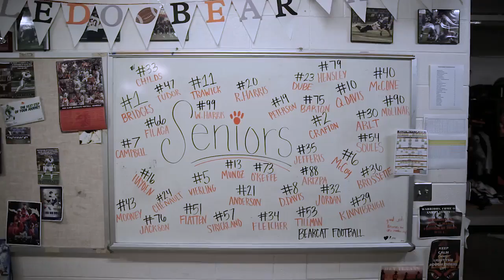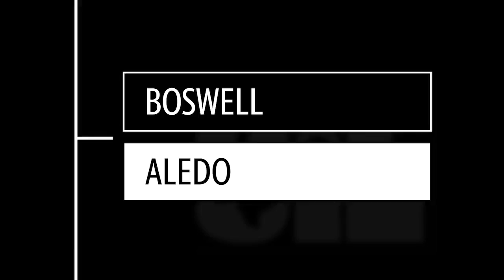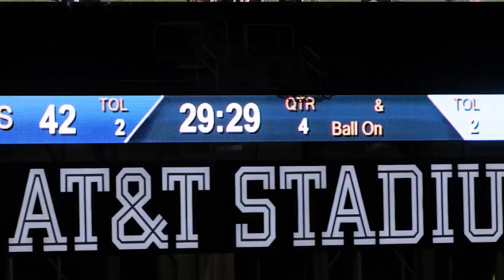Titletown, TX, Season 1 Episode 17: Cowboy Up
A rugged rodeo kid and a competitive fishing star forge a friendship and look to the future beyond the football field as Aledo chases another state title at the home of the Dallas Cowboys.

Titletown, TX Season 1 was created by videographers Jared L. Christopher and Jessica Koscielniak. For the latest on Titletown, TX, stay in touch with us on Facebook